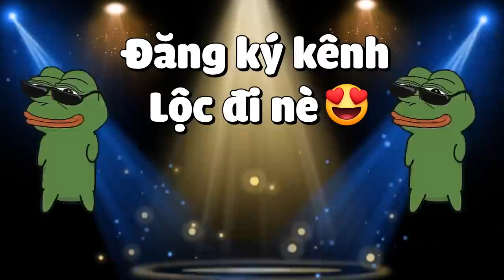MINECRAFT PIXELMON SIÊU CẤP * TẬP 9 | LỘC GẶP POKEMON DARKRAI HÌNH DẠNG LOLI CỰC QUYẾN RỦ VÀ CÁI KẾT